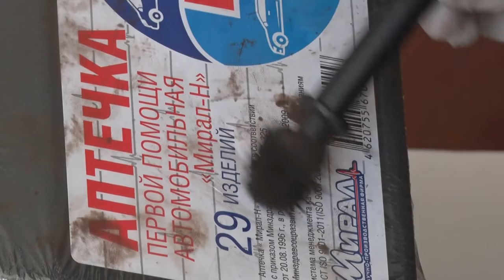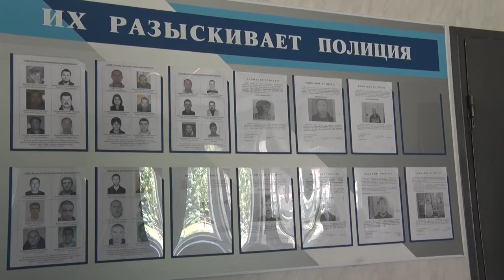Десна-ТВ: Следственный отдел Десногорска отчитался о работе за 5 месяцев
Раскрытие преступлений разной направленности, защита конституционных прав и свобод граждан. Вот лишь немногое, чем приходится ежедневно заниматься сотрудникам следственного отдела. Десногорские следователи ведут неустанную борьбу с преступностью, за 5 месяцев этого года они достигли в своей работе хороших результатов.